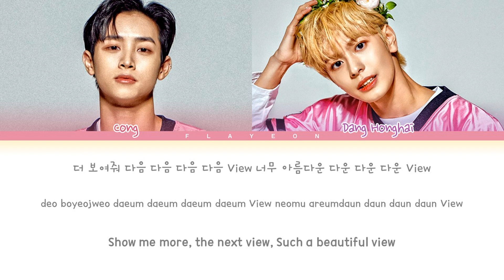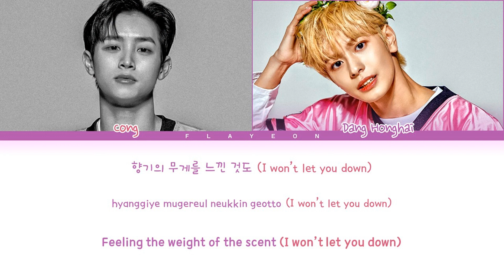[Boys Planet] Vietnam (G-Group) 'View (original: SHINee)' Lyrics (Color Coded Lyrics)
• Artist: Boys Planet (보이즈 플래닛)
• Song: View (original: SHINee)
• Album: Star Level Test
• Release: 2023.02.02